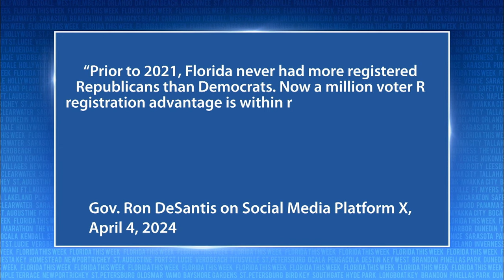Tampa Bay Area Gaining in GOP Voters | Florida This Week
Rob Lorei and a group of panelists discuss the rising rates of Republican voters in the TampaBay area.